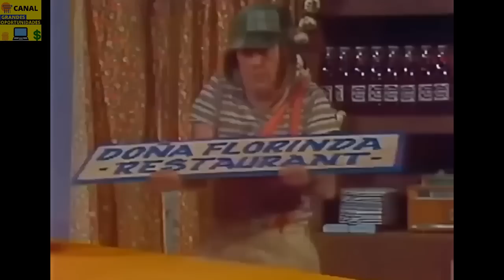chaves completo dublado